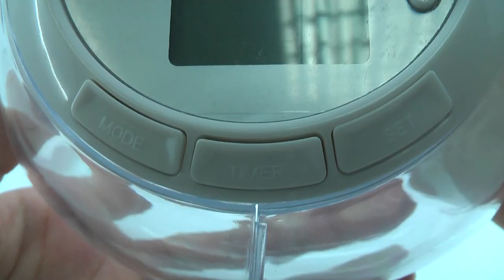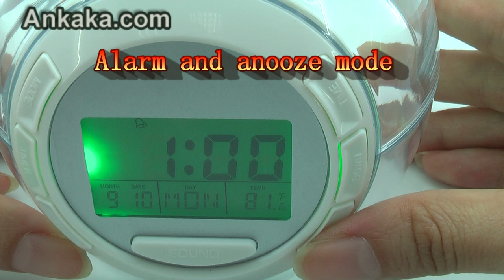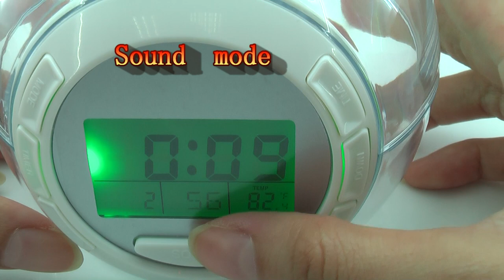7 Color Switching/Changing Light Alarm Clock with Nature Sound | Alarm Clock Review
7 Color Switching/Changing Light Alarm Clock with Nature Sound | Alarm Clock Review

Main Function:

Snooze function, snooze interval adjustable 1 min~60 mins
Temperature detection with range 0°C~50°C.
Timer function
6 different nature sounds as the alarm music to wake you up
7 Color Changing Light

A Set Includes:

1 x 7 Color changing Digital Alarm Clock with Nature sound and Temperature
1 x English Manual

Notes From Ankaka Customer Service:

(*)Ankaka ship this "7 Color Switching/Changing Light Alarm Clock with Nature Sound" to anywhere in the world.